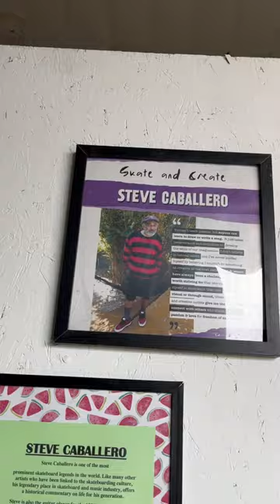X games, exhibit Steve Caballero ,skateboards, and pictures and paintings for sale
The chop shop, kids free skate ￼